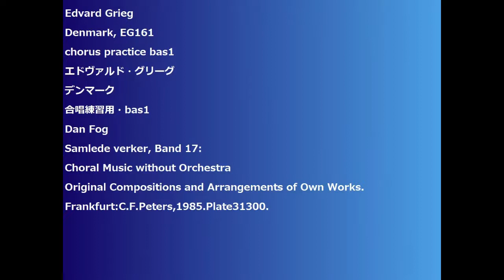Edvard Grieg Denmark, EG161 chorus practice bas1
Edvard Grieg
Denmark, EG161
chorus practice bas1
エドヴァルド・グリーグ
デンマーク
合唱練習用・bas1
Dan Fog
Samlede verker, Band 17:
Choral Music without Orchestra
Original Compositions and Arrangements of Own Works.
Frankfurt:C.F.Peters,1985.Plate31300.